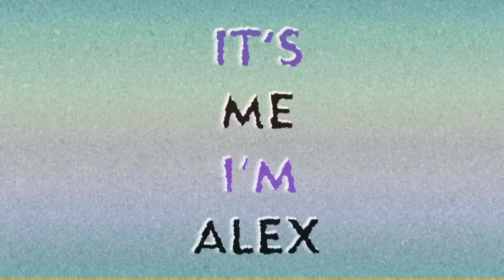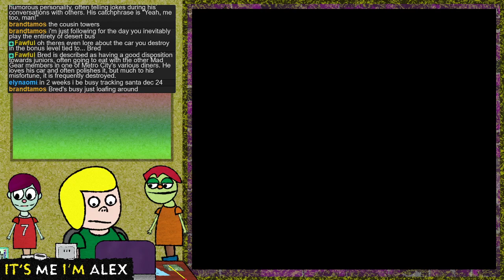Final Fight Guy (Super Nintendo) 🟢 12/08/2021